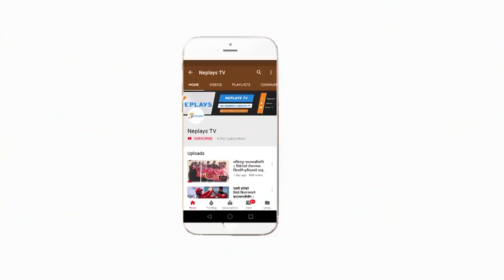Hitman Kushal Malla's Net session | U-19 cricket